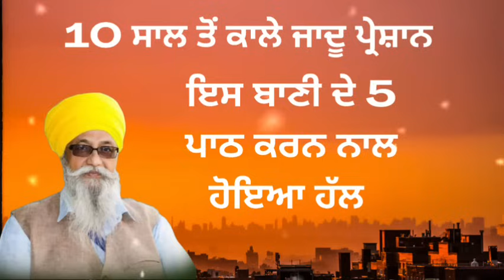GIANI THAKUR SINGH JI PATIALA DAMADAMI TAKSAL /bhoot pret ton kive bachya jave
bhai thakur singh ji katha

bhai thakur singh ji katha vachak

bhai thakur singh ji katha japji sahib

bhai thakur singh ji ki katha

gurbani katha bhai thakur singh ji

sukhmani sahib katha bhai thakur singh ji